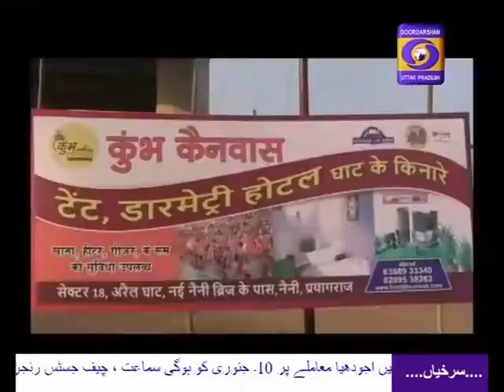Supreme Court to hear Ayodhya case on January 10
सुप्रीम कोर्ट में अयोध्या मामले पर 10 जनवरी को होगी सुनवाई, चीफ जस्टिस रंजन गोगोई ने कहा - तारीखों का ऐलान करने के लिये उच्चतम न्यायालय के तीन जजो की बेन्च करेगी सुनवाई।